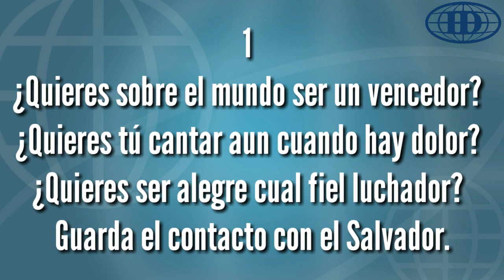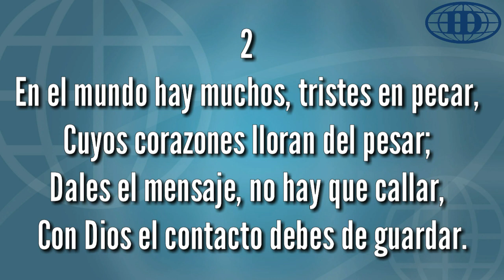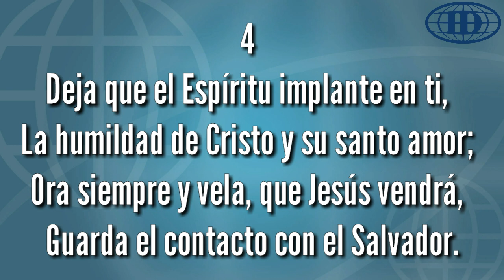¿QUIERES SOBRE EL MUNDO SER UN VENCEDOR?, (Pista 288) -Himnario Seleccionado de la Iglesia de Dios